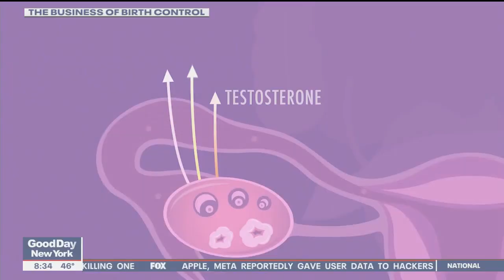Birth control and women's health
The Business of Birth Control is Ricki Lake's new documentary. It takes a close look at the impact of birth control on women's health.